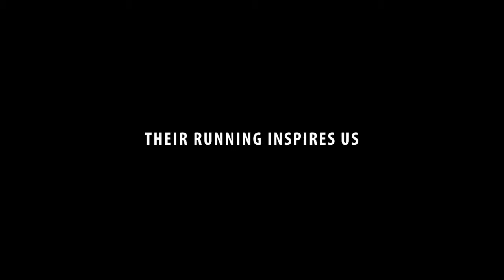TRANSCEND A New Film Featuring The Worlds Greatest Marathon Runners Trailer